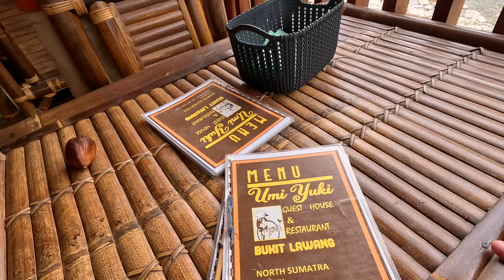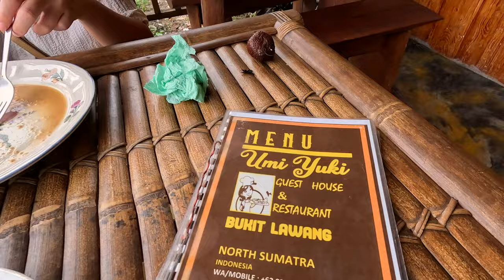First Impressions of Bukit Lawang, Sumatra - Indonesia 🇮🇩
Change video quality to 2160p, sit back and enjoy this episode.

Join us today as we explore the small village of Bukit Lawang in North Sumatra. We have partnered up with Sumatra Eco Travel, an ethical tour company, who will take us on the adventure of a lifetime to see Orangutans in the wild!

Any donations will be given back to local people during our travels :)